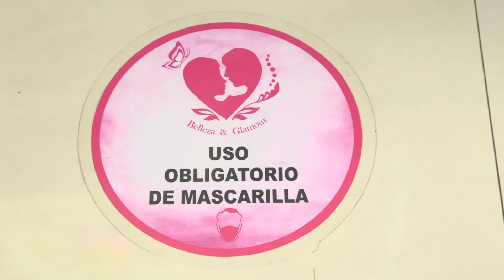CUÑA DISTRIBUIDORA LOVELY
ONDA POSITIVA REALIZA LAS CUÑAS PUBLICITARIAS DE TU NEGOCIO CONTACTATE AL 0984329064